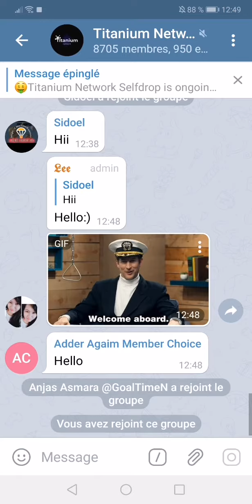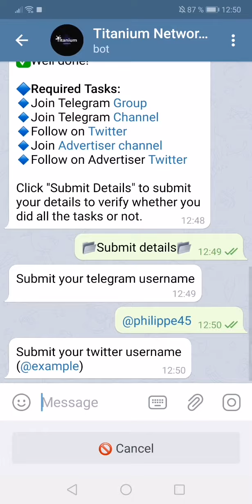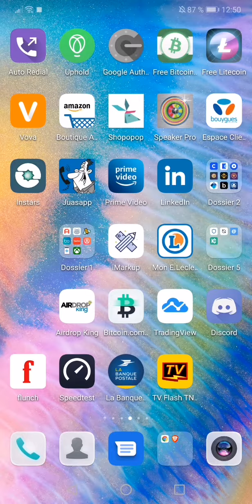AIRDROP ~ 21$ (Lien en commentaire 👇)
Téléchargez ici l'application electroneum CODE À RENTRER DANS L'APPLICATION :
BEFCB5

Bonjour abonné toi pour ne rien louper sur mes prochaines vidéos.
Je vous présente une vidéo pour gagner des litoshis sans rien faire ou presque 👍:

Lien pour gagner de l'argent en surfant sur internet :
🎉🎉🌟🌟Découvrez BRAVE le navigateur qui reverse les publicités que vous voyez sur internet directement dans votre portefeuille !Téléchargez le dès à présent, c'est entièrement gratuit, tout comme chrome, firefox. De nombreux avantages plus rapide que chrome et qui vous paye tout les mois!!  Lien de téléchargement ici essaie et tu verras 😉

Btc bitcoin ETH ethereum XRP ripple bch bitcoin  cash eos ltc litecoin ada cardano xlm stellar iota miota tron trx neo xmr monero dash nem xem ven vechain bnb binance etc ethereum